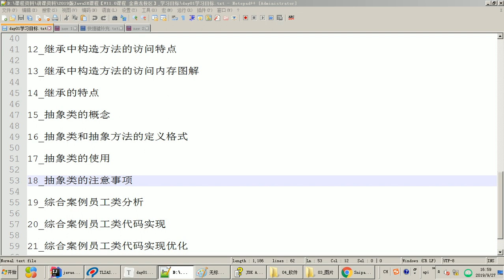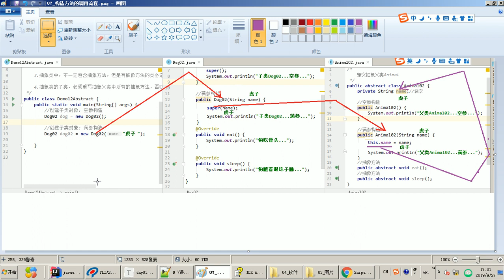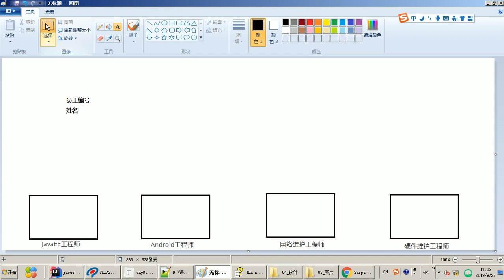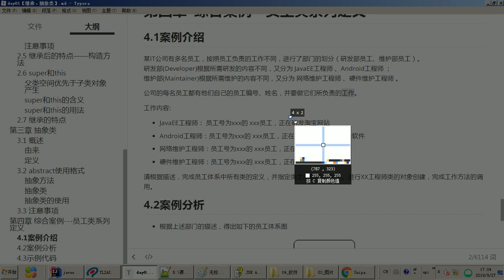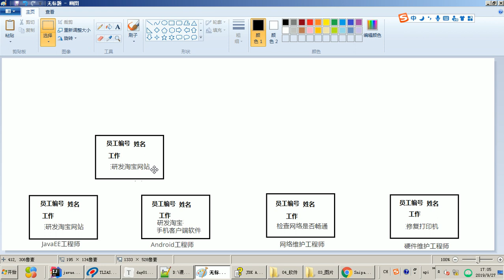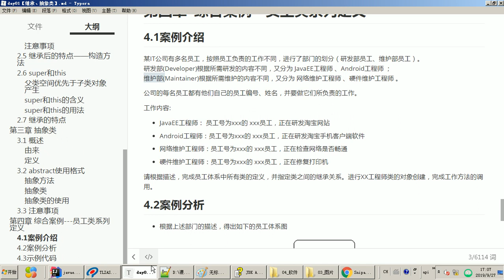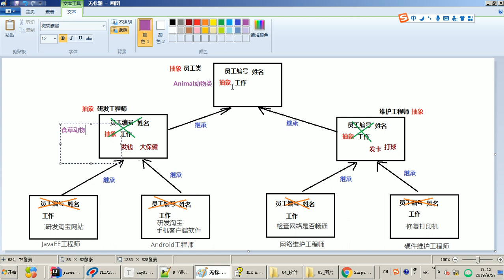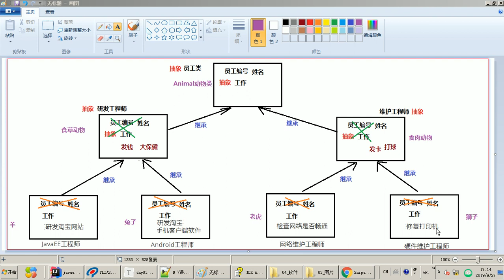21 综合案例员工类分析#java